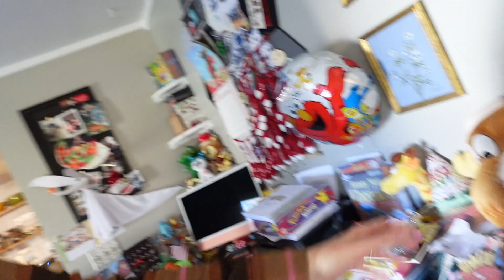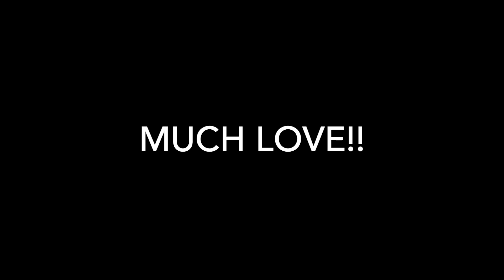Vlogmas 2023 Day 12!